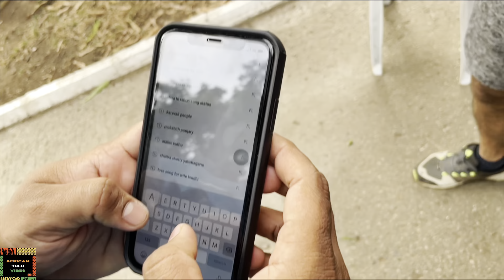UMCC Vollyball Tournament @Nigeria -EP1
Maateregla Solmelu

Our new Youtube Channel named “AFRICAN TULU VIBES” is our Vlog channel exploring Nigeria.